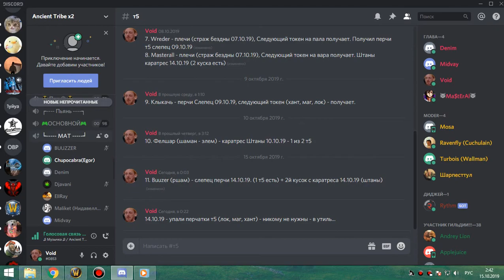3я часть ЗС АРМС 14 10 19